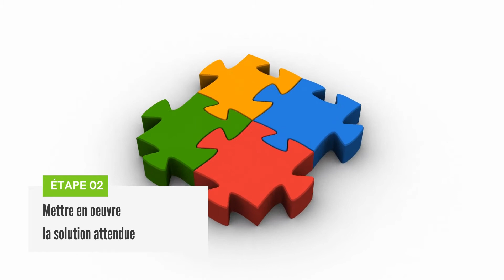Et si vous lanciez votre startup innovante ? Le programme GO-1ère® est fait pour vous !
Le programme GO-1ère® - Éligible CPF et d'autres dispositifs

Ce programme permet aux femmes et aux équipes mixtes de construire leur projet de création d'entreprise autour d'une offre innovante* à forte valeur ajoutée

**Innovation by Les Premières : une entreprise de tous secteurs qui créera de la valeur, de l’emploi et de la croissance (et) en se positionnant sur de nouveaux produits ou services répondants aux attentes de la société.

Cette session de programme intègre les 3 étapes :

1. Optimiser son offre pour répondre à l'adéquation problème / solution :
Cette étape est clé pour l'attractivité de l'offre et intègre la recherche de la proposition de valeur du projet la plus pertinente et innovante pour apporter une réelle différentiation sur son marché

Pour en savoir plus sur le programme de ce module, cliquer sur  GO - Module 1

2. Mettre en oeuvre sa proposition de valeur en intégrant toutes les contraintes et opportunités  :
Cette seconde étape permet de travailler le business model de l'offre et sa pérennité économique

Pour en savoir plus sur le programme de ce module, cliquer sur  GO - Module 2

3. Préparer le lancement de sa startup :
Cette dernière étape permet de concrétiser les étapes de la création : financier et financement, juridique et pitch projet. Un DEMO DAY devant un comité de financeurs à la création clôture la promotion

Pour en savoir plus sur le programme de ce module, cliquer sur GO - Module 3

FORMAT

-En ateliers collectifs sur des modules thématiques : les ateliers peuvent être suivis en présentiel sur Aix en Provence, à partir de Nice ou en 100% digital via notre outil de visio conférence high tech 360° (classes bimodales) ; les ateliers intègrent les thématiques de la création d'entreprise, mais aussi le digital et la posture entrepreneuriale
- Des RDV individuels (en physique ou en digital)
- Des comités à la fin de chaque étape pour valider l'acquisition des compétences et la mise en oeuvre du projet
- Des contenus digitaux pour se former et aller plus loin